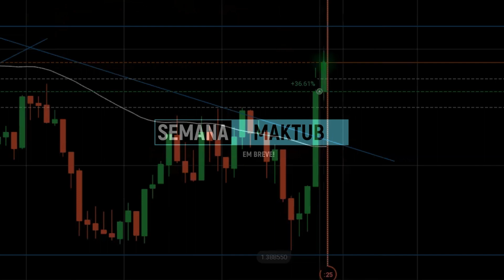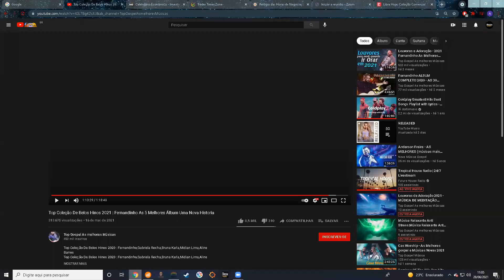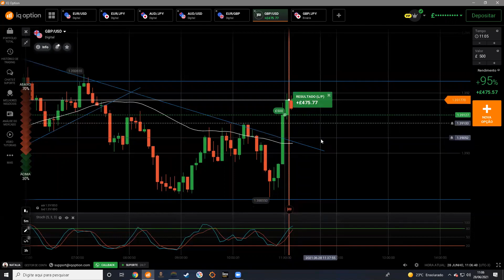FAZENDO MAIS DE R$3,200 EM UMA ENTRADA COM GATILHOS CORRETOS - PROFISSÃO TRADER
Seja bem vindo a nossa comunidade Profissão trader.

Assista a mais de 150 horas de aulas grátis em nosso canal aqui do YouTube.